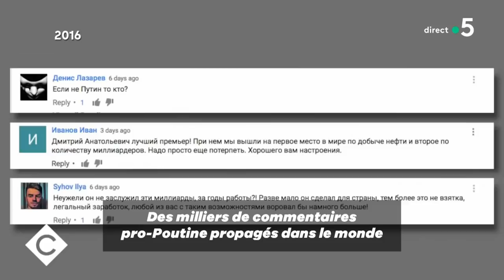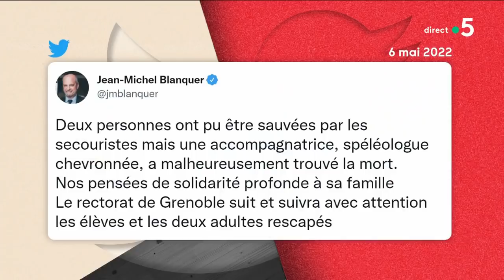Bernard Guetta et Pascal Ory - C à vous - 06/05/2022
Au programme :
L’Édito de Patrick - Prigojine, le « cuisinier-mercenaire » de Vladimir Poutine
Invité : Bernard Guetta, spécialiste en géopolitique et député européen Renew Europe
• Guerre en Ukraine : faut-il craindre le 9 mai ?
• Livraisons d’armes à l’Ukraine : l’Europe va-t-elle trop loin ?
La Story - Karine Jean-Pierre, un nouveau symbole à la Maison-Blanche
Invité : Pascal Ory, historien et membre de l’Académie Française
L’actu de Marion : Histoires d’investitures
• Sobre investiture pour Emmanuel Macron
• La France, une monarchie républicaine ?
• Pourquoi les Français ont-ils besoin d’autorité ?
• Quel changement de méthode pour Emmanuel Macron ?
• Marine Le Pen ou l’obsession du référendum
• La polarisation du paysage politique français
Le 5/5 :
• Une spéléologue meurt lors d’une sortie scolaire
• Vague de chaleur en approche en France
• Les socialistes valident l’accord « NUPES »
• Bientôt la vie sans « Plus belle la vie »
• Le retour du loup en Bretagne